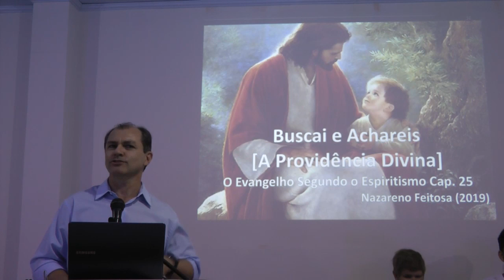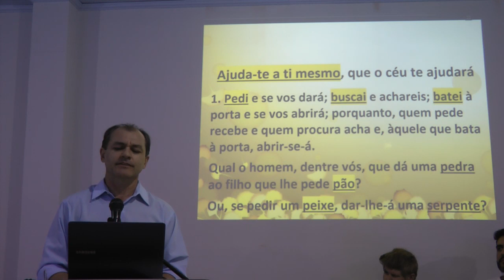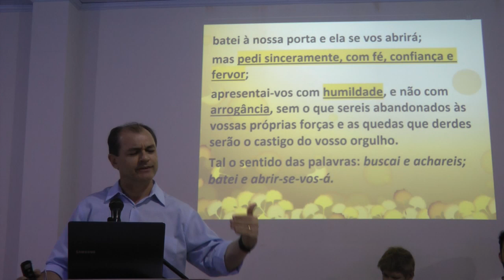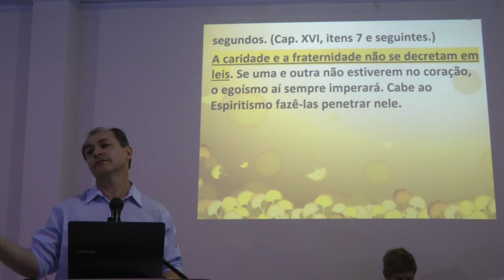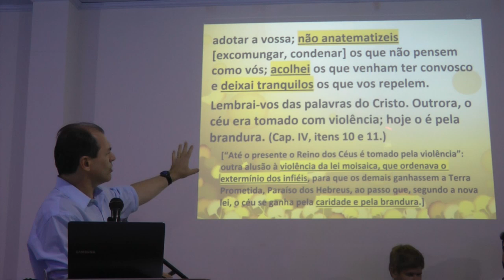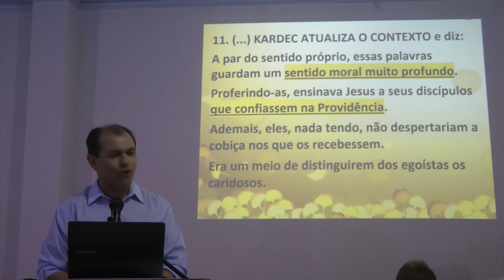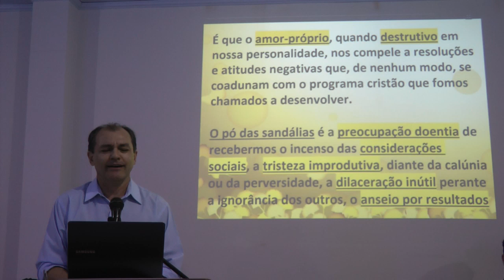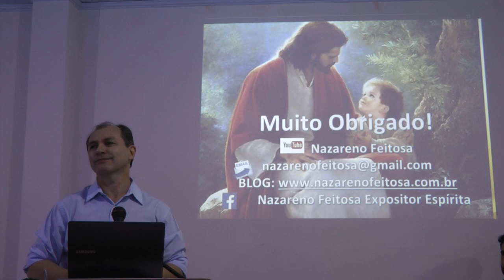Buscai e Achareis: A Providência Divina Evangelho Segundo o Espiritismo Cap 25 Nazareno Feitosa 2019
Palestra espírita Buscai e Achareis: A Providência Divina com Nazareno Feitosa em 2019 Cap. 25 do Evangelho Segundo o Espiritismo. Quanto mais inscritos, maior divulgação e você recebe notificações de novos vídeos. É gratuito. Basta clicar INSCREVER-SE e clicar no "sininho" de notificações.  Link do canal